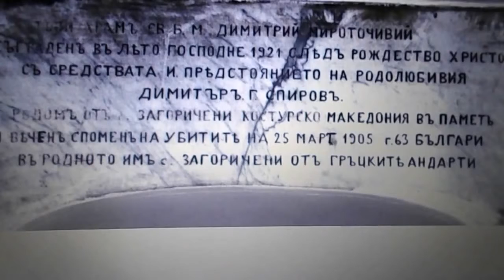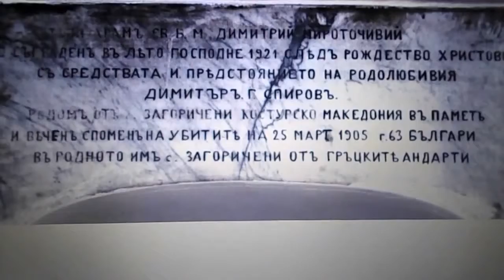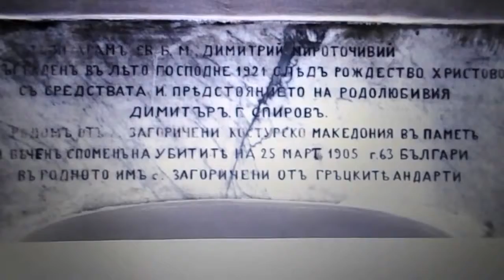Masakrot vo Zagorichani, Kostursko 25.03.1905 godina(na grcki)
Pishuvano ot Pavlos Gyparis (andart )...slika ot pritvor na crkva Sveti Dimitri 1921 godina vo Carigrad (Konstantinupoli)